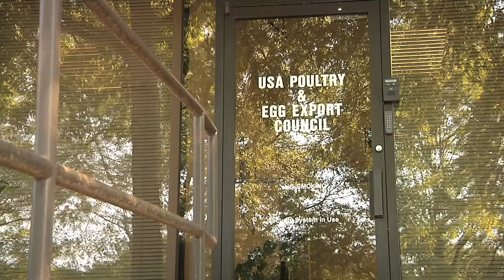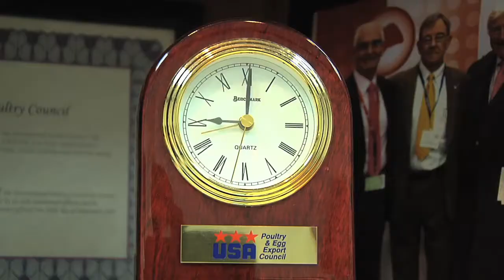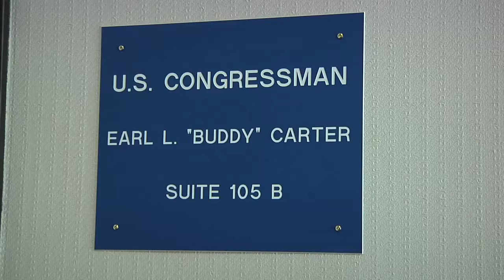Trade With Cuba Could Have Significant Impact On Georgia Agriculture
The change in relations between the U.S. and Cuba could lead to a tremendous increase in trade between the two countries.  That could prove a great benefit to Georgia agriculture, as Kenny Burgamy explains .